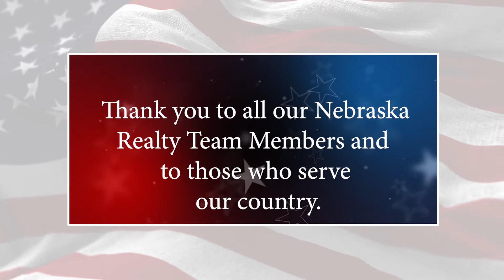Happy Veterans Day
On behalf of the entire Nebraska Realty family, we honor all of our agents and team members who have bravely served our country in the armed forces of the United States.

Thank you to all of our veterans for your courage, service, and sacrifices.

Looking to improve your real estate career? I'm here to help you make a smart decision when it comes to growing your business, improving your bottom line, and choosing a place to work in real estate sales.

Andy Alloway
Broker/Owner
Nebraska Realty